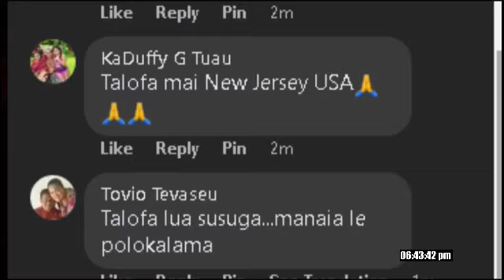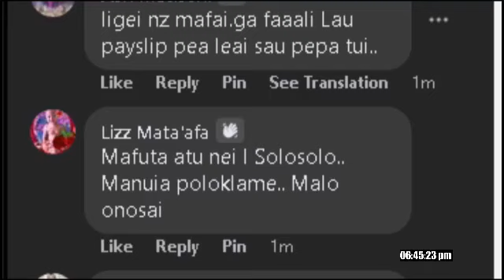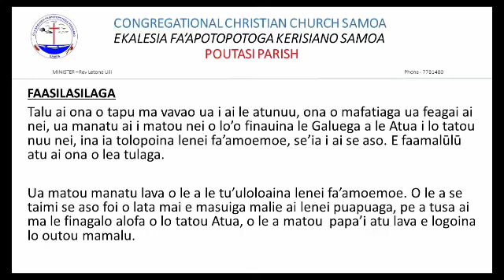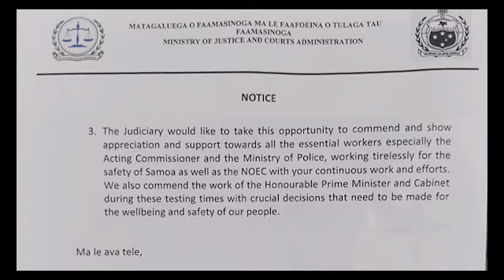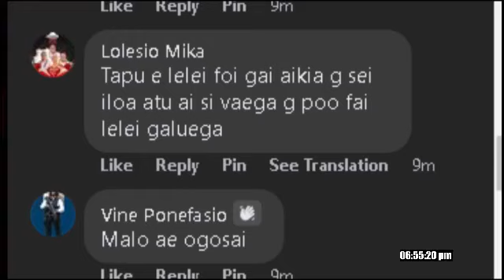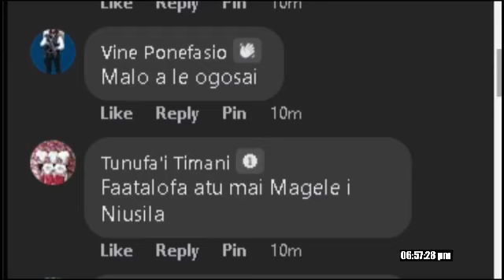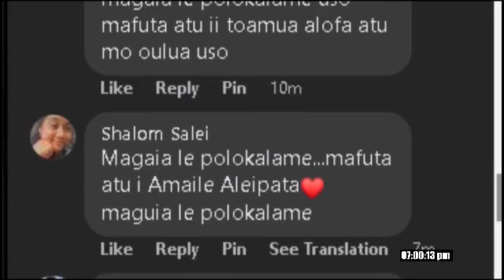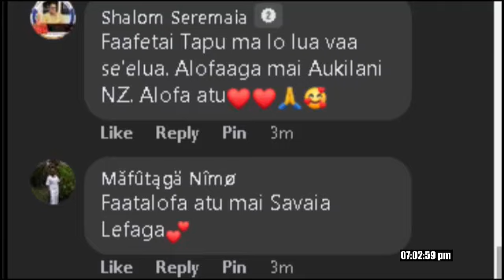Suluaulama & Tapua'iga Afiafi (27 Jan 2022) Part 2 🔴EFKS TV